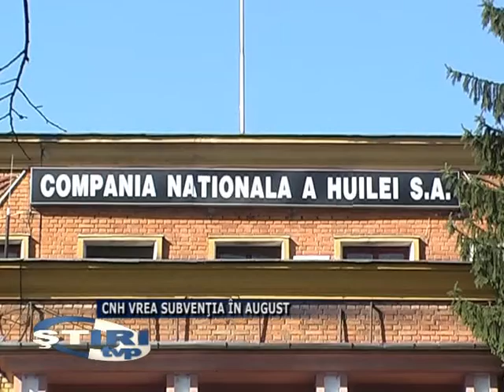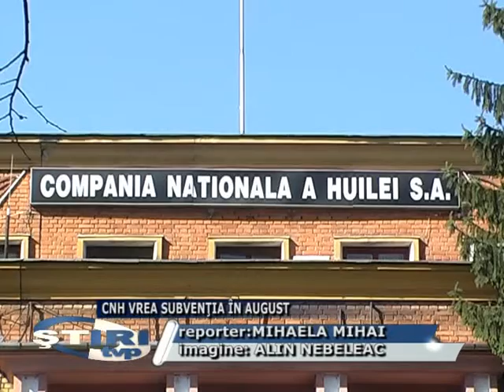CNH VREA SUBVENTIA IN AUGUST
Oficialii Companiei Naţionale a Huilei au solicitat,în cadrul întâlnirii ce a avut loc la Bruxelles, ca subvenţia ce se acordă conform reglementărilor europene minelor ce intră pe program de închidere să fie alocată în luna august.
Asta în condiţiile în care oficialii europeni au afirmat că vor avea un răspuns în ceea ce priveşte subvenţia pe program de închidere până la finele anului.
În cazul în care subvenţia nu va fi reglementată în bugetul naţional la rectificarea ce va avea loc luna viitoare, Compania Naţională a Huilei riscă să intre în incapacitate de plată. Situaţia aceasta a fost preyentată oficialilor europeni. Acordarea subvenţiei rămâne astfel la latitudinea actualului Guvern.
Reprezentanţi ai companiilor naţionale au participat, în această săptămână, la Bruxelles, la o întâlnire la care s-a discutat, cu reprezentanţii Comisiei Europene şi ai FMI, despre arieratele acumulate de aceste societăţi.
Delegaţia Ministerului Economiei a fost condusă de ministrul Ion Ariton, iar din ea au făcut parte şi directorul general al CNH, Constantin Jujan, precum şi directorul Termoelectrica, Florin Mârza.